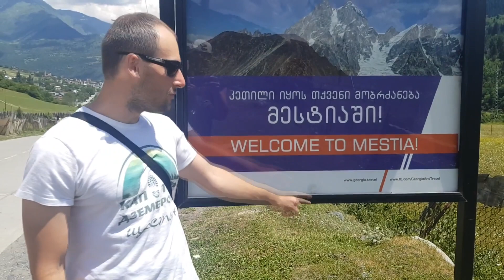Екскурсія по Местії І Столиця Сванетії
Местія - столиця Сванетії.

Що варто відвідати в серці Сванетії? Куди йти? Як добратися до озер Корульді?

Відповіді на всі ці запитання в нашому відео.

💰Приватбанк: 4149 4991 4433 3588
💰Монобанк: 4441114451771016